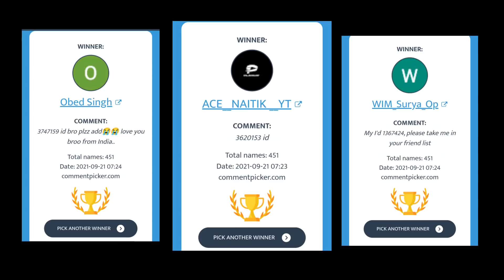REDOX VS ARES 😈😈 WHO WILL WIN ?? || VERSUS VIDEO || MECH ARENA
About This Video 👇

In this video I do Versus Between Redox and Ares

My Mech Arena I'd=1341740

Important Links↙️